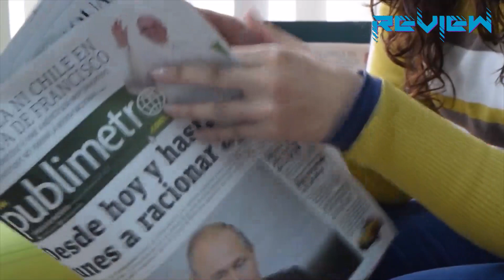বিষাক্ত ফল,সবজি,মাছ,.poisonous fruit.জেনেনিন বাড়িতে রান্নাঘরে রাখা ফল ও সবজিতে থাকা বিষাক্ত অংশগুলি.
জেনেনিন বাড়িতে রান্নাঘরে রাখা ফল ও সবজিতে থাকা বিষাক্ত অংশগুলি,. আমাদের রান্নাঘরেই আছে এমন সব ফল ও সব্জি  যা খুবই বিষাক্ত ।আমরা আমাদের অজ্ঞতার কা্রনে প্রতিদিন বাজার থেকে কিনে আনছি ও তা খাচ্ছি।কিন্তু একটু সামান্য ভুলেও হয়ে যেতে পারে বড় ধরনের বিপদ। এমন ১০ টি বিষাক্ত ফল,সব্জি নিয়ে আমার এই ভিডিও। ভিডিও টি সম্পুর্ন দেখুন ও শেয়ার করুন ধন্যবাদ।know here, poisonous vegetables in our kitchen.